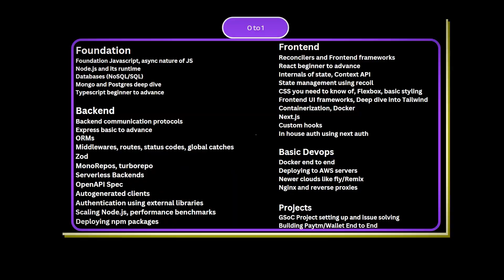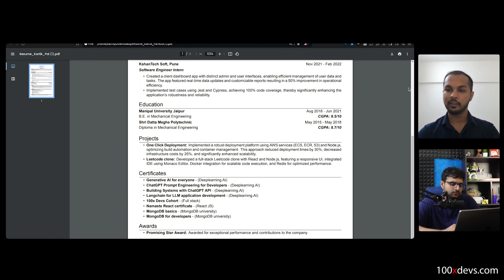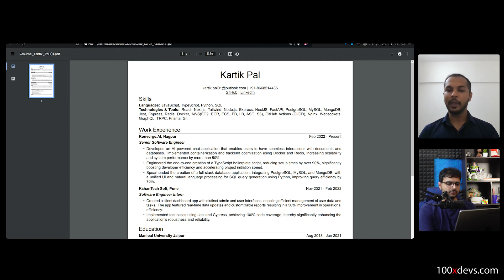This Resume Trick got him 5 offers | 100xdevs Success stories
In this video we have Kartik, he will take us through how he got 5 offers and landed 30 interviews, what were the things that stood him apart from the Crow, what was his first internship, how did he get into coding, and many more...

Timestamps:-

00:00 - In this video
01:23 - Meet Kartik ( cohort 1.0 )
05:01-  First internship
06:18 - Interview process
08:10 - What companies are asking
10:40 - Resume showcase
09:37 - interview process
12:56 - Market trend
13:00 - How to get into niche technologies